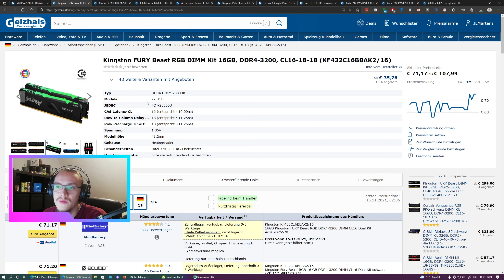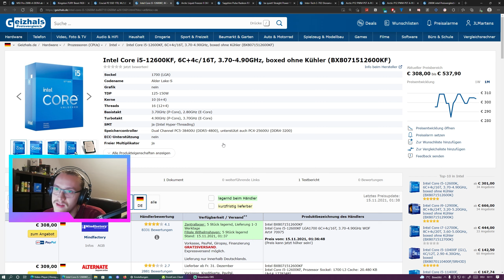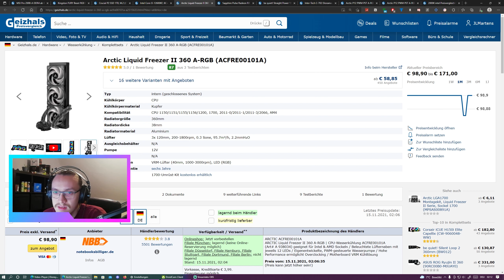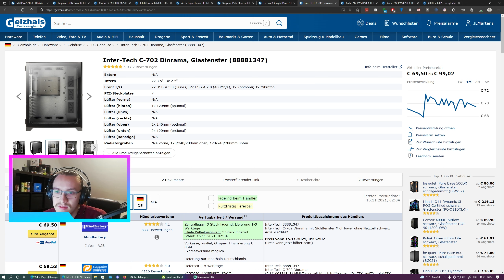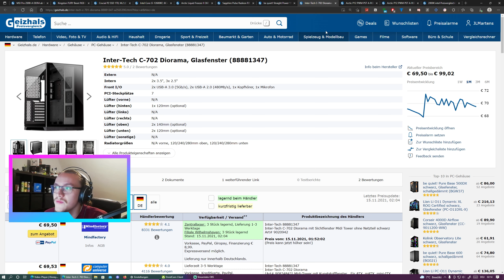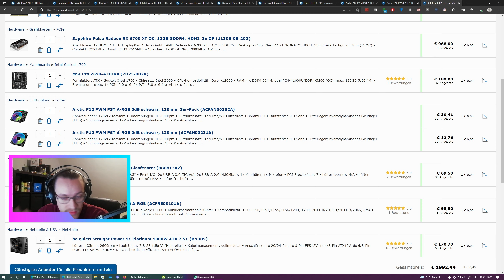'Preiswerter' Alder-Lake PC | 2000€ Gaming PC Konfiguration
In diesem Video Stelle ich euch einen Gaming PC vor, der auf dem neuen Intel Core i5 12600kf basiert, mit dem Code Name Alder-Lake-S.

Aufgrund der hohen Grafikkarten Preise und weil noch keine günstigen so. 1700 Boards verfügbar sind, kostet der PC leider ca. 2000€, trotzdem würde ich sagen ist es ein vernünftiges Preis-Leistungsverhältnis.

Timestamps:
00:00 Intro
00:46 Mainboard
1:24 Arbeitsspeicher
1:44 SSD
2:04 Prozessor
2:45 CPU-Kühler(AIO)
3:15 Grafikkarte
3:45 Netzteil
4:19 Gehäuse
5:05 Gehäuselüfter(RGB)
5:28 Paar Worte noch
6:06 Endcard